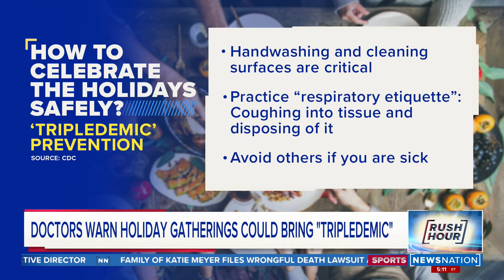Why this doctor is more concerned with flu than COVID this winter | Rush Hour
Dr. Monica Gandhi of the University of California, San Francisco says lagging flu vaccination rates are making it the more concerning respiratory disease this winter. Some are calling the combination of the flu, COVID-119 and RSV spreading around the world a "tripledemic." "This was always the worst time for hospitals," Gandhi told NewsNation's Natasha Zouves.